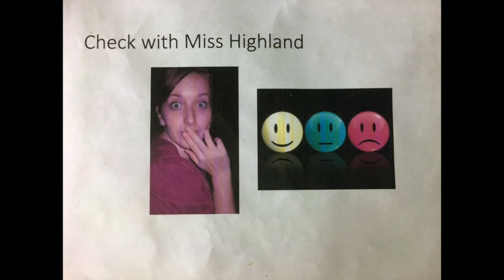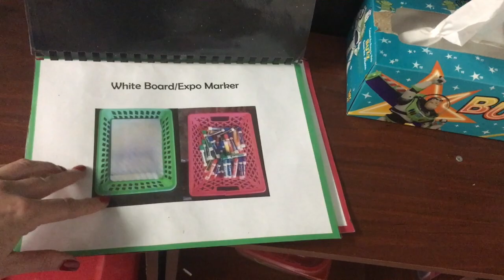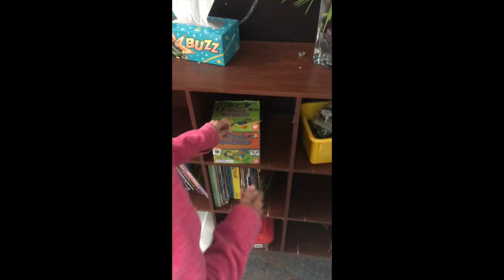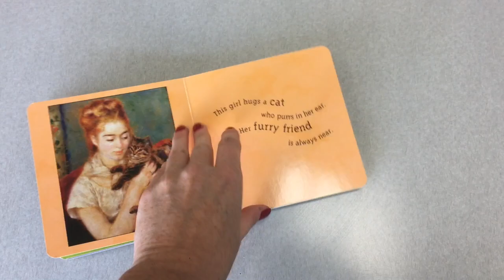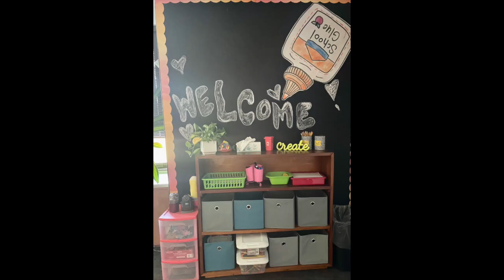CE Finisher Stations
This video is about I'm finished work